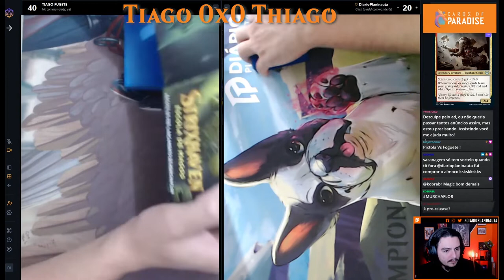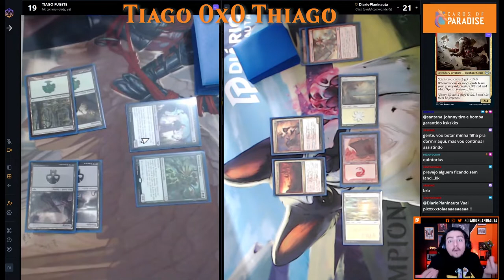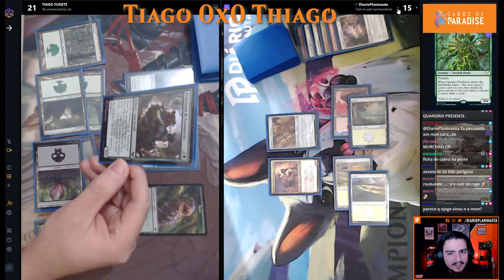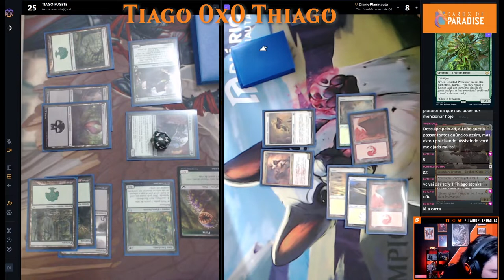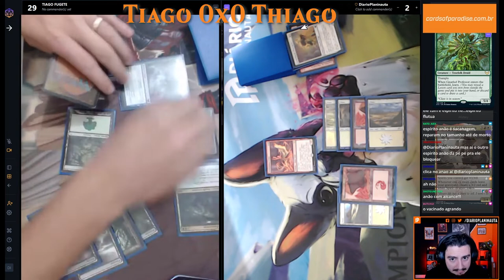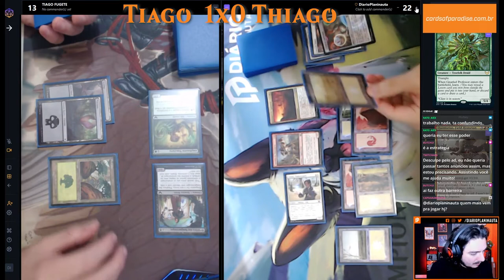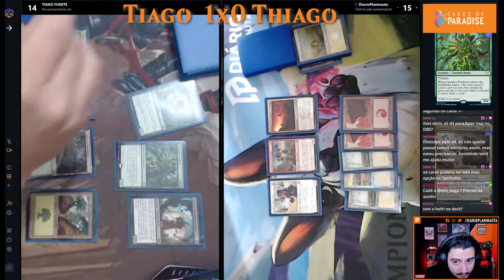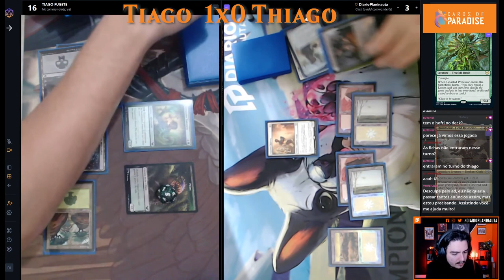Strixhaven Prerelease Gameplay ft. Tiago Fuguete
Gameplay realizado em parceria com a loja Cards of Paradise!